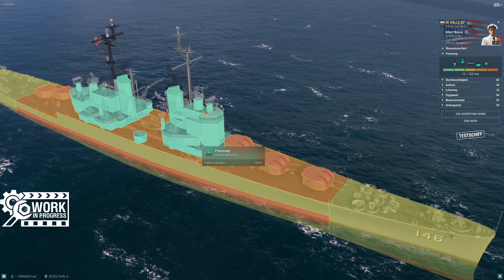VALLEJO, Tulsa move für Stahl? Worcester T9 Vorprojekt! - World of Warships | [Info] [Deu] [60fps]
Eine schöne Idee hat WG gebracht, zum quasi zweiten Mal.^^
LG Andre
Livestreams jetzt auch auf Twitch:
» Amazon «
Amazon Prime Test Mitgliedschaft:
euer Andre.